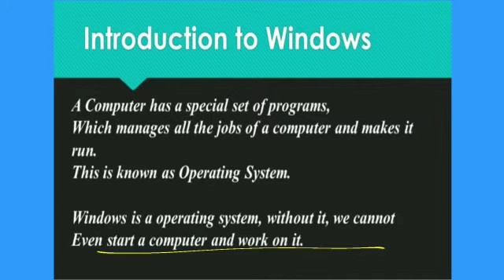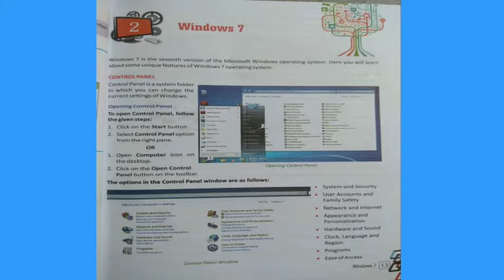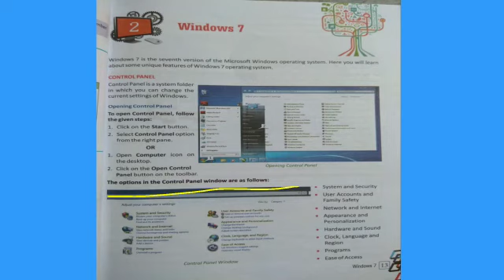Window 7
7th Computer by Huma madam